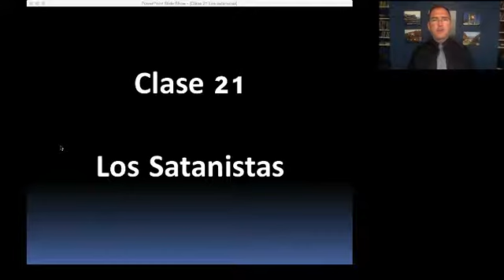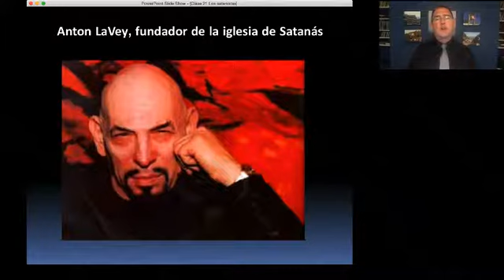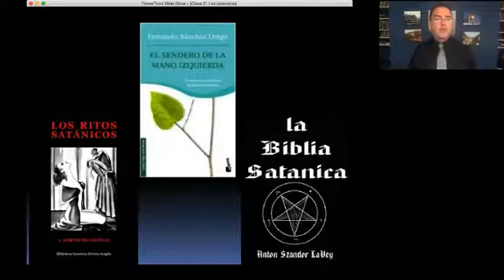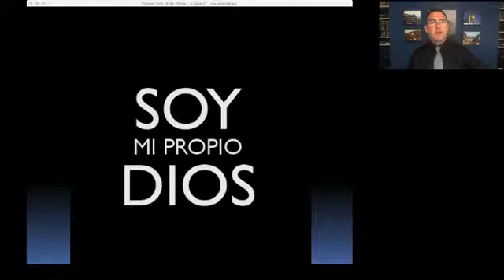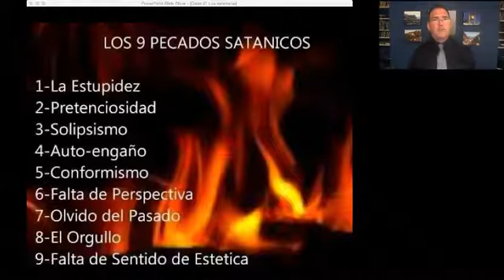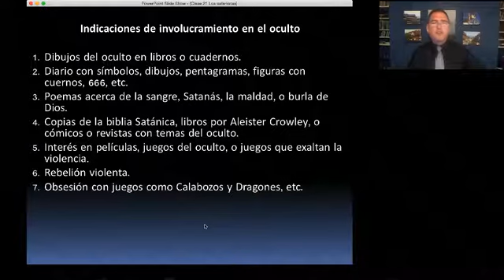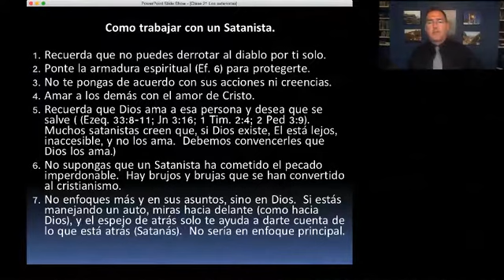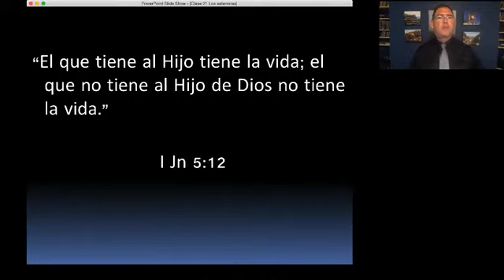509 GRUPOS RELIGIOSOS SATANISMO CLASE 21 / 21 IBIT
Curso dictado por los Profesores Esteban Austin y Kevin Montgomery del IBIT. Basados en Mateo 7:12, se intenta saber más de los varios grupos religiosos que nos rodean en el mundo hoy, y cómo responderles de forma bíblica y compasiva.